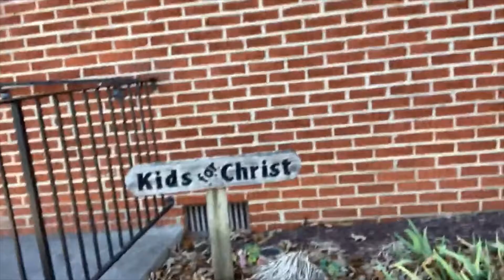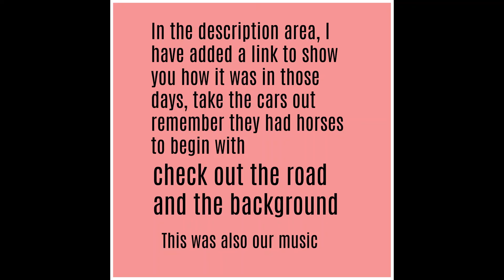The church on the Hill